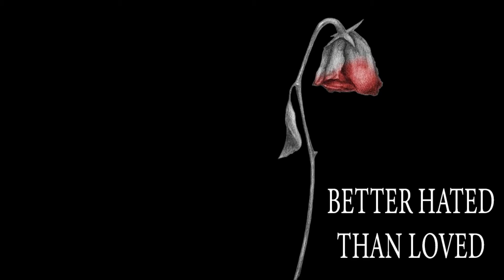APEX LEGENDS MOVEMENT GUIDE | APEX LEGENDS SEASON 8 CONSOLE MOVEMENT GUIDE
TRY THIS APEX LEGENDS MOVEMENT GUIDE FOR CONSOLE! EXPLAINING APEX LEGENDS MOVEMENT FOR  CONSOLE PLAYERS! THIS IS A SEASON 8 APEX LEGENDS MOVEMENT GUIDE COMING FROM A CRACKED CONSOLE PLAYER! APEX LEGENDS MOVEMENT GUIDE WILL SHOW YOU THE WAY!